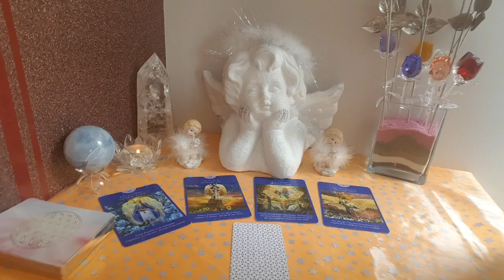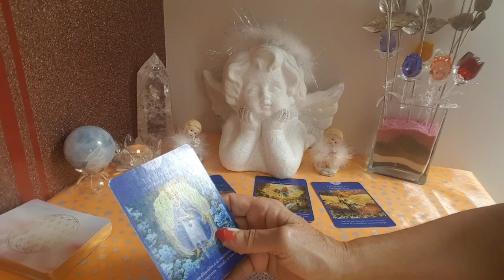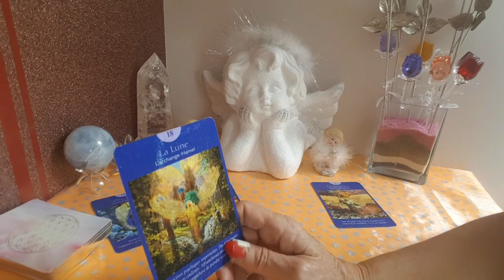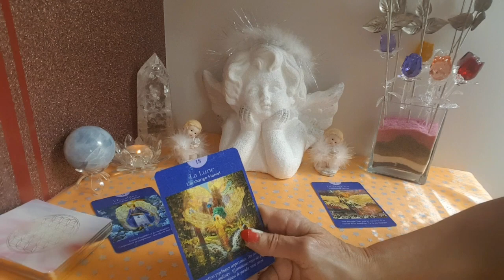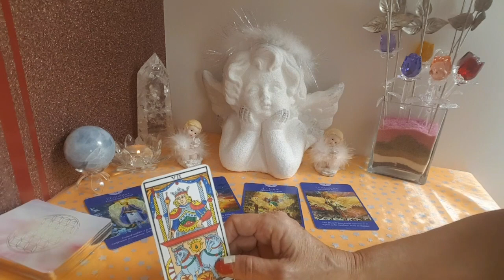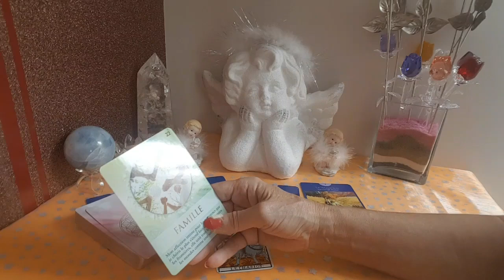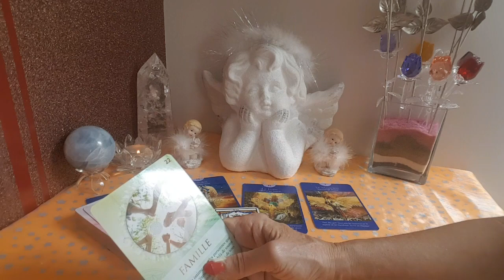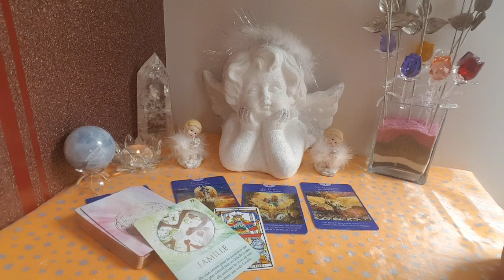LION ♌ JUIN 2019 "Rectifier, soyez déterminé et avancez"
Taroscope Angélique pour les natifs du Lion pour ce mois de Juin 2019

Vous pouvez visionner aussi le signe de votre ascendant ainsi que votre signe lunaire pour un complément d'information.

Je vous souhaite un joli mois de Juin à toutes et tous ❤🙏

MERCI AVEC TOUTE MA GRATITUDE À TOUTES ET TOUS  😇😇😇

Angéliquement